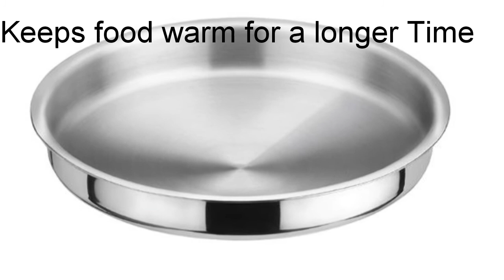Potato curry in Amway Queen | ZERO OIL COOKING METHOD | 3PLY AND 5 PLY STAINLESS STEEL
Amway Queen--Amway Queen Stainless Steel Cookware is a perfect and versatile cooking partner to meet your everyday cooking needs.

Zero Oil cooking possible with OPTITEMPTM.

Retains the nutrients with VITALOKTM.

Long time cooking partner with 30 years warranty.

Designed to work on both Gas and Induction Cooktop.

Do’s

Wash cookware in solution of Amway Dish Drops Dishwashing Liquid and vinegar to remove any lingering manufacturing oils and polishes. Rinse thoroughly after washing.

Use low and medium heat only throughout cooking.

Place food not more than 2/3 of the cookware.

Use Dish Drops Dishwashing Liquid and hot water to hand wash as soon as possible after each use.

Use a mixture of Amway Home LOC & Vinegar to clean interior stainless steel surfaces if white spots or heat marks appear.

Dont’s

Do not use metal scouring pads, abrasive powders, or any steel wool scouring pads to clean; this will scratch the surface.

Do not use automatic dishwasher to clean the cookware as it will dull the appearance of the handles.

Do not put a hot pan in contact with cold water; wait until the pan cools to wash it. Recommended to use warm water to wash the pan.

Do not cut food in the pan, it may scratch the surface.

Do not add salt directly to the surface of the pan.

Amway Queen stainless steel Cookware Set containing 5 pieces is a perfect and versatile cooking partner to meet everyday cooking needs
ZERO OIL COOKING POSSIBLE WITH AMWAY QUEEN OPTITEMPTM

Amway Queen Cookware is made of 18/8 Stainless Steel.

It is multi-ply construction of 3 layers; carbon steel between two layers of Steel.

For Sauté Pan, there is additional cladding of Aluminium & steel.

This details is special to Amway Queen Cookware. With thick, multi-layered bottom of Amway Queen, you can cook food with almost zero amount of oil, as it leads to even distribution of heat throughout the pan and retains heat for a longer period of time.

Thus it is designed to operate on medium to low heat only.

USE IT FOR QUICK AND HASSLE FREE DIFFERENT STYLES OF COOKING
Dum, Handi cooking, Bhuna, Frying/Talna, Tarka/tempering
VITALOKTM HELPS LOCK IN NUTRITIENTS, FLAVORS & COLOR

VITALOKTM is formation of water seal between the pan and the lid, which prevents air from going in and moisture from seeping out.

Thus, it is low moisture cooking method as you can cook your food in little amount of water at low to medium heat, locking in food color, flavor & nutrition.